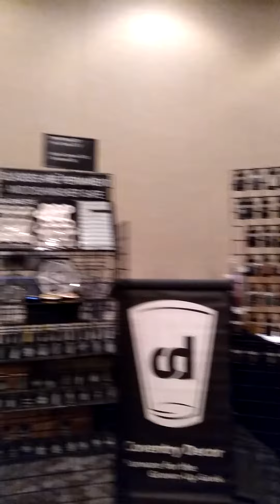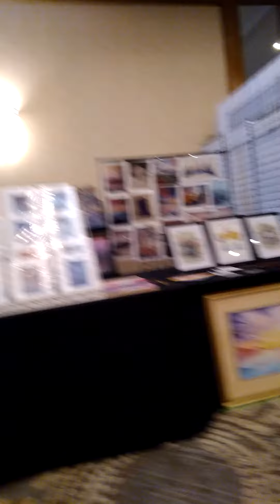Tulkon 2021 comicon.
walking around Tulkon for fun.